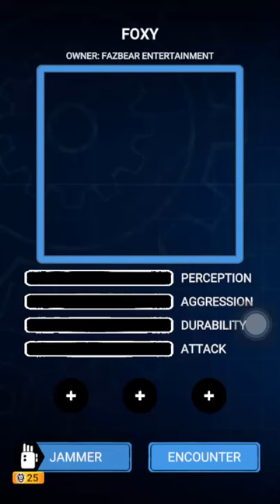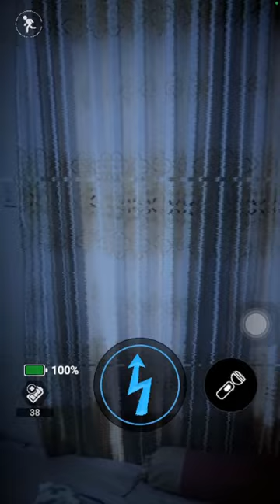Beating Little Red Chica and Big Bad Foxy FnaF AR.